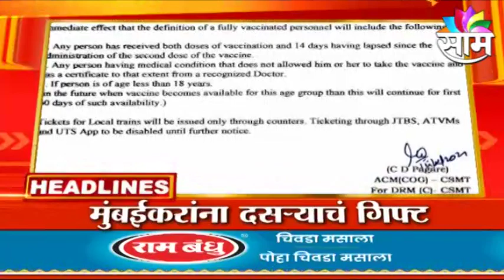HEADLINES | सायंकाळच्या हेडलाईन्स | 15th October 2021 | SAAM TV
HEADLINES | सायंकाळच्या हेडलाईन्स | 15th October 2021